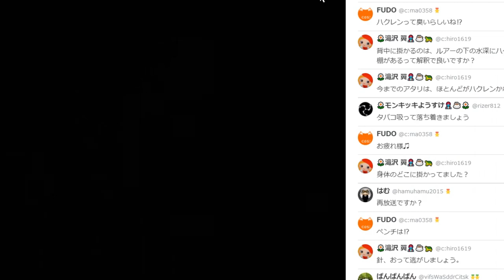５０歳無職ひきこもり炎の釣り師 メーター超巨大怪魚編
５０歳を超えて、人生に迷うおじさんが、怒りを釣りにぶつける破天荒物語。利根川の巨大怪魚が襲いかかってきた！！！